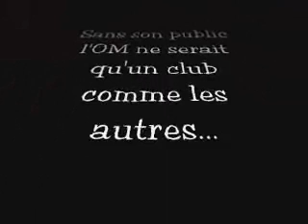virages sud et nord de marseille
un public comme sa sa se voit vraiment qu'a marseille chez nous comme chez les autres quand on va bien ou quand on va mal on est toujours quand même deriere notre équipe allez l'om